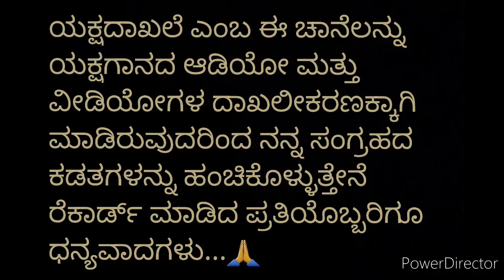ಚಿಟ್ಟಾಣಿ ಅಜ್ಜನ ಹುಮ್ಮಸ್ಸು ನೋಡಿ 😍💥 - ಹಾಯಿ ಸೀರೆ ಬಿಚ್ಚಿ ಹೋದರು ಕುಣಿತ ನಿಲ್ಲಿಸಿಲ್ಲ 😎 - ಶ್ರೀ ಧಾರೇಶ್ವರರ ಪದ್ಯ😍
ಕೇಳು ವಿದ್ಯಾಧರೆಯೆ ಪೇಳುವೆನು

ಶ್ರೀ ಧಾರೇಶ್ವರ
ಶ್ರೀ ಶ್ರೀಧರ ಭಂಡಾರಿ
ಶ್ರೀ ಮಂಜುನಾಥ ನಾವುಡ

ದಿವಂಗತ ರಾಮಚಂದ್ರ ಹೆಗಡೆ ಚಿಟ್ಟಾಣಿ
ಶ್ರೀ ಶಂಕರ ಹೆಗಡೆ ನೀಲ್ಕೋಡ್